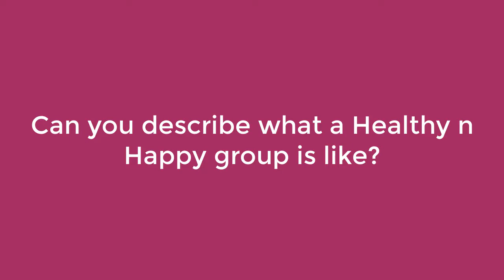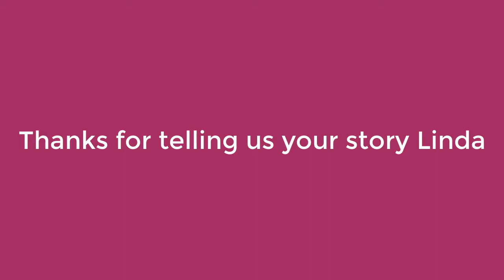Linda talks Open Doors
Linda came to Healthy n Happy through our Open Doors programme. She takes some time to talk about her journey.